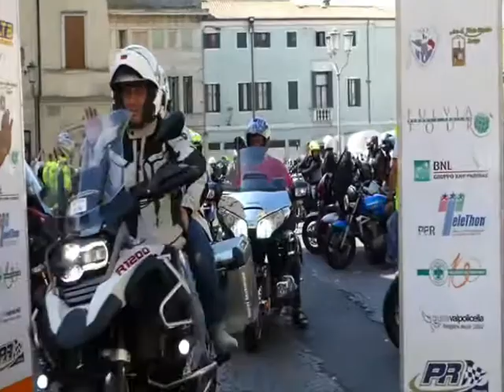1 Gran giro del Delta motoraduno Memorial Mario Sette